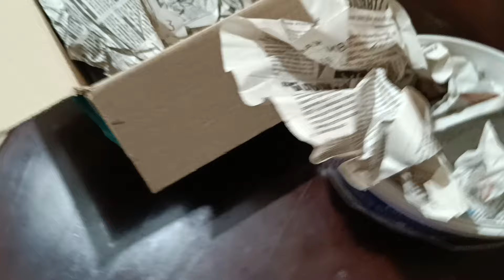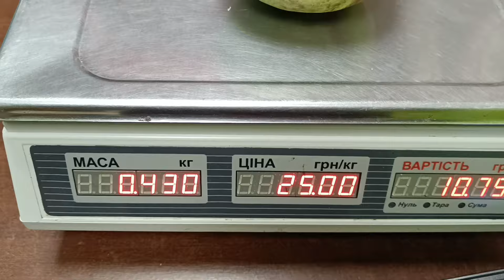Азимина Prima 1216 обзор и дегустация